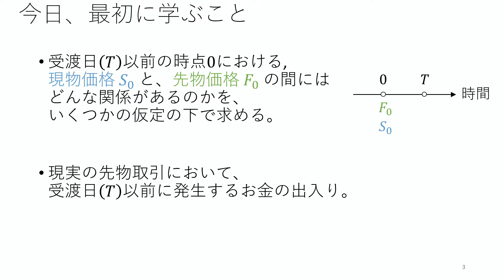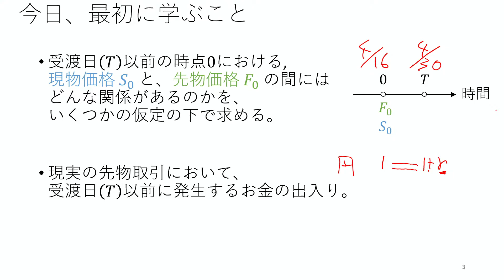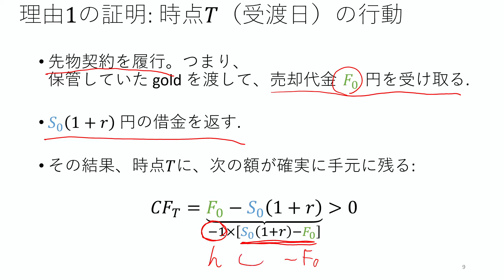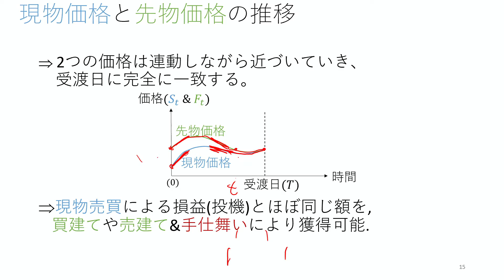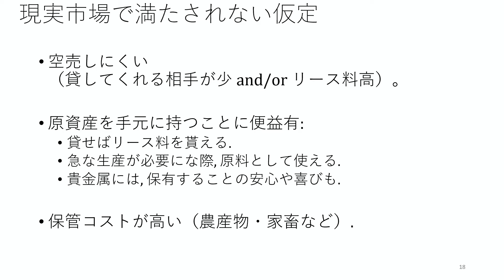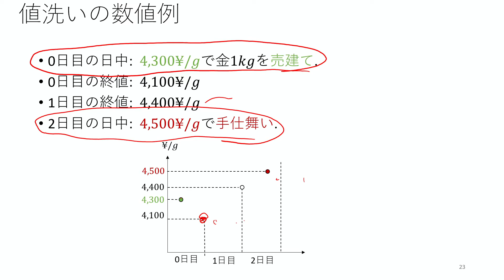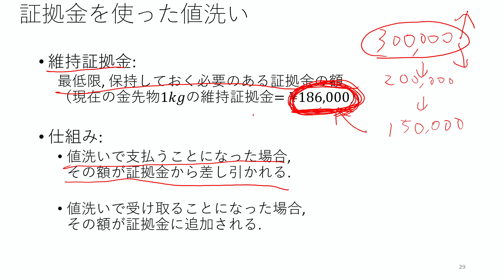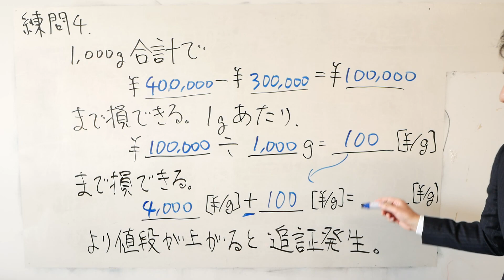金融工学2021 第3回 先物価格・値洗い・証拠金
『金融工学』講義動画

担当者:
草川孝夫（高知工科大学 経済・マネジメント学群 准教授）

講義日:
2021年4月16日